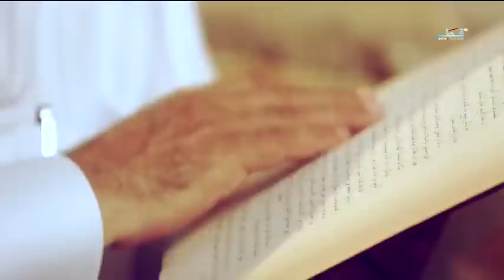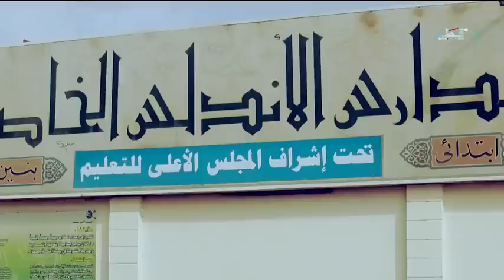برنامج: من البداية - جميل محمود جاد الله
الحلقة 15
ضيف الحلقة: السيد: جميل محمود جاد الله / أستاذ لغة عربية

يمكنكم مشاهدة أحدث حلقات برنامج (من البداية) عبر الصفحة الرسمية لتلفزيون قطر

تم عرض الحلقة في تاريخ 29/03/2013